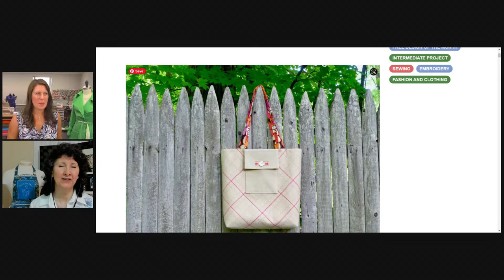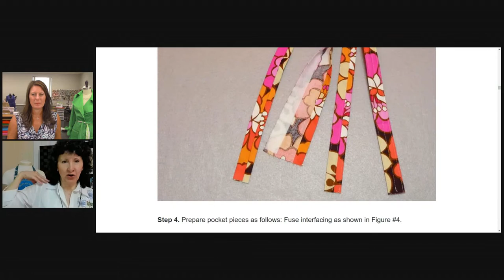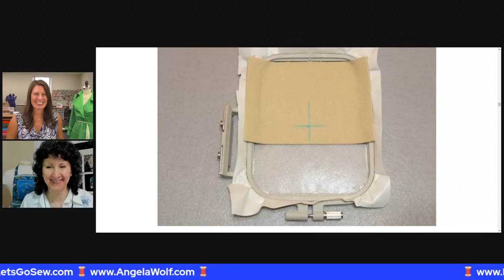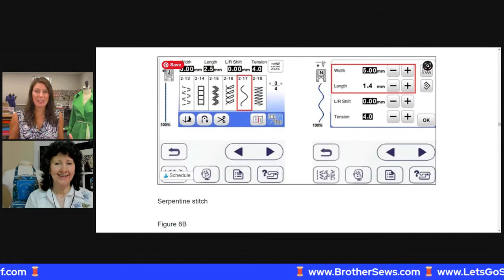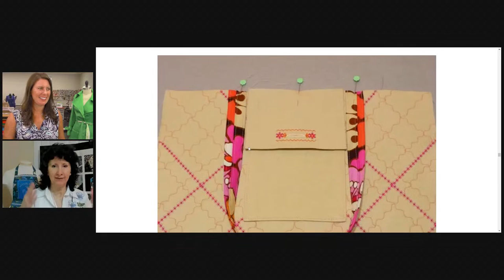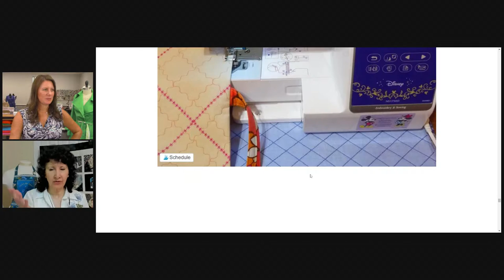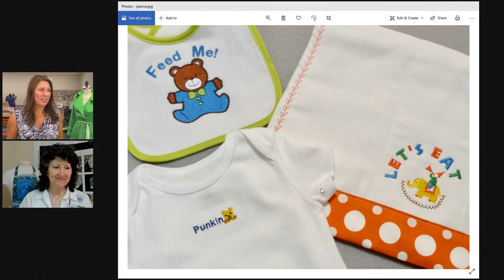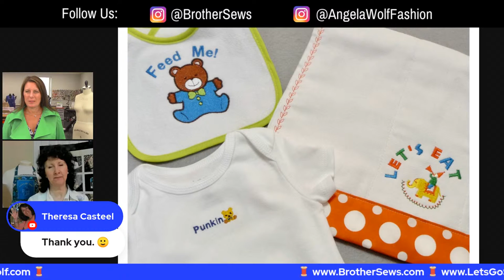Episode 184: At Your Side Virtually! Sewing & Embroidery for Babies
Episode 184: At Your Side Virtually! Join Brother Brand Ambassadors Angela Wolf and Joanne Banko for Baby Days! Sewing and Embroidery for the Little Ones in Your Life